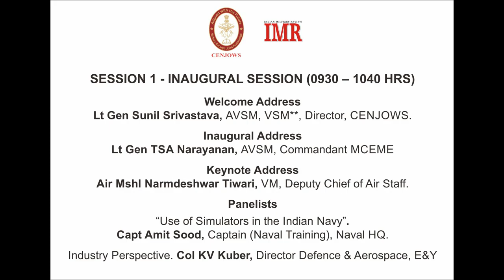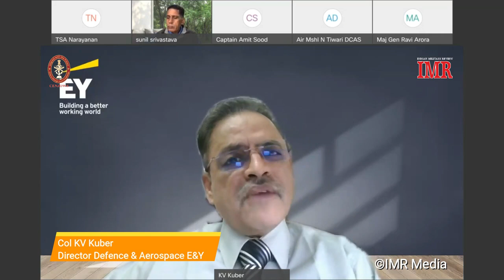Military Training & Simulators 2021 Session 1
Indian Military Review and Centre for Joint Warfare Studies organized Military Training & Simulators India 2021 webinar & virtual expo on 3-4 Dec 2021.
The focus of the event was on Ground, Maritime and Flight Simulators, Training Systems, Virtual Aids, Computer-aided Wargaming and Low Cost Training Aids. The event is free to attend for serving officers, paramilitary and DRDO scientists.
The following distinguished speakers addressed the delegates in Session 1.
Welcome Address. Lt Gen Sunil Srivastava, AVSM, VSM**, Director, CENJOWS.
Inaugural Address. Lt Gen TSA Narayanan, AVSM, Commandant MCEME
Keynote Address. Air Mshl Narmdeshwar Tiwari, VM, Deputy Chief of Air Staff.
Capt Amit Sood, Captain (Naval Training), Naval HQ. “Use of Simulators in the Indian Navy”.
Industry Perspective. Col KV Kuber, Director Defence & Aerospace, Ernst & Young.